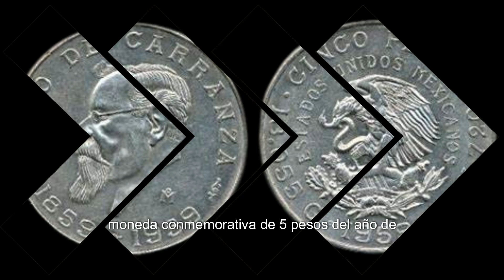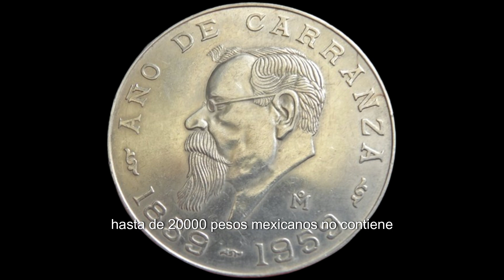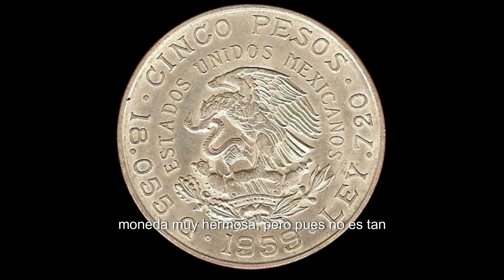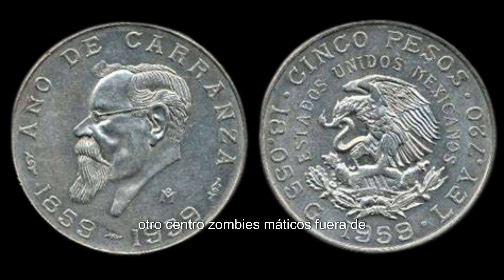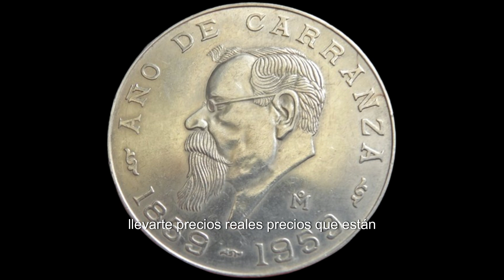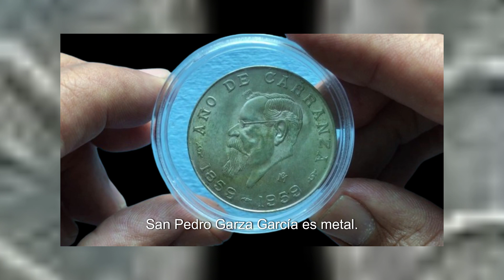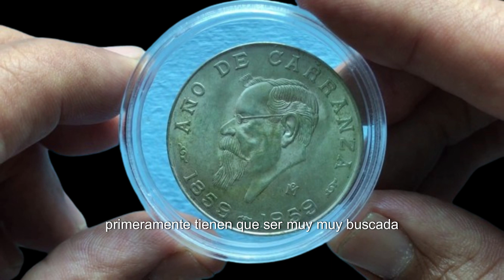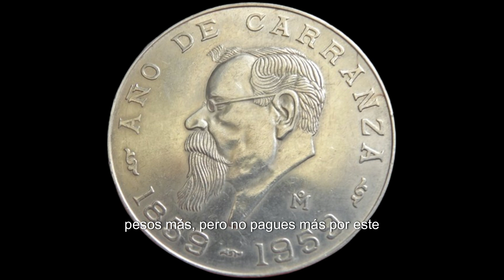DESCUBRE CUAL ES EL VAÑOR NUMISMATICO MONEDA AÑO DE CARRANZA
LA MONEDA DE 5 PESOS AÑO DE CARRANZA DESCUBRE SU VALOR NUMISMATICO CUAL ES EL VALOR VERDADERO EN ESTE VIDEO DECUBRIRAS TODO LO QUE DEVES DE SABER SOBRE ESTA MONEDA